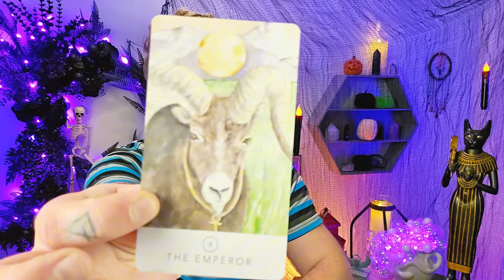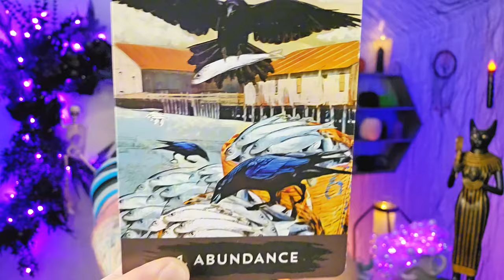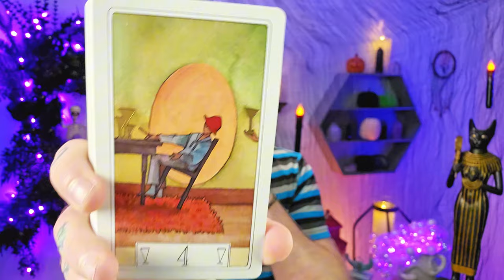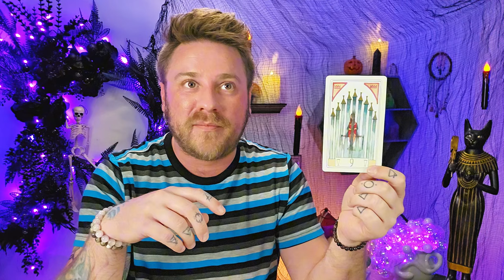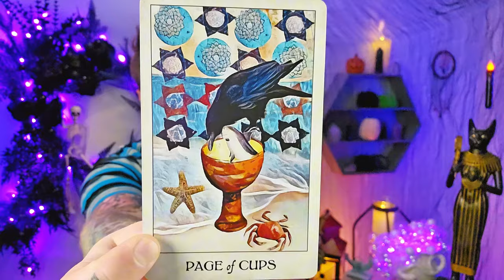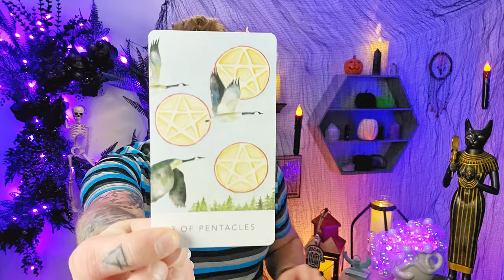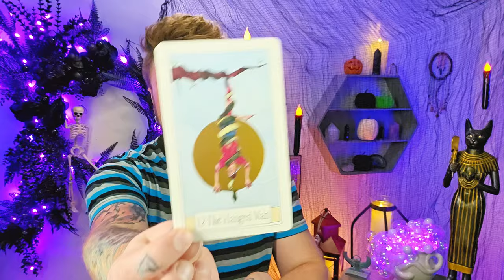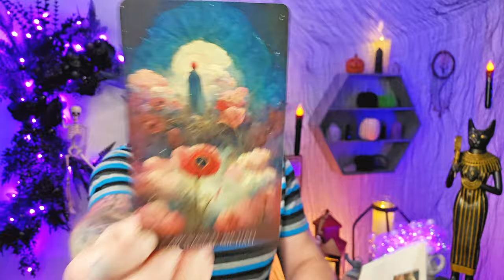Leo - Recognition For Your Hard Work! Creation Constipation? Allow Abundance To Flow ;)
Leo - Creation Constipation? Recognition For Your Hard Work! Allow Abundance To Flow ;)

GRAB YOUR INDIVIDUAL SIGNATURE DEEP DIVE READING HERE:
"Power Over Pain"

Tarot Decks Used:
Black Seed Tarot
Crow Tarot
Curious Travels Tarot
8 Bit Fantasy Tarot: Etsy

Oracle Decks Used:
Familiar Field Oracle